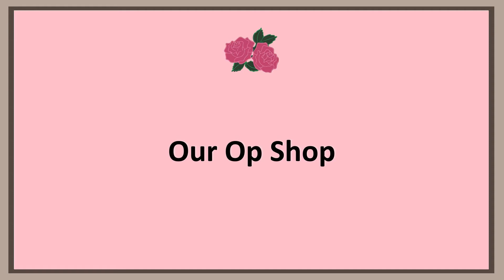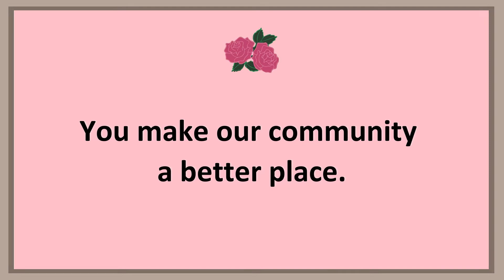A special video to celebrate National Volunteer Week 2021